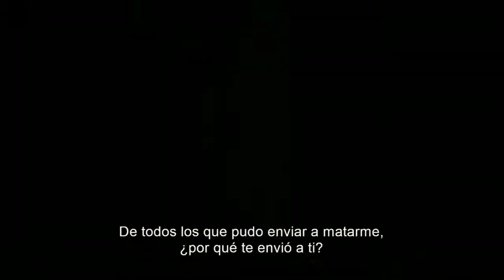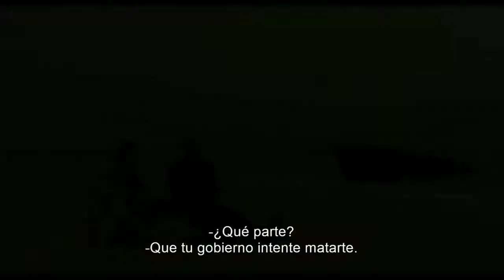Critica / Review | Proyecto Géminis; Nada NUEVO!!!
Así es cinefilos el dia de hoy les traigo mi crítica acerca de la nueva película de Will Smith proyecto Géminis
Así que acompañenme a ver si es algo bueno o es más de lo mismo

ÁBREME TE TENGO UN REGALO 🤩🎁===***